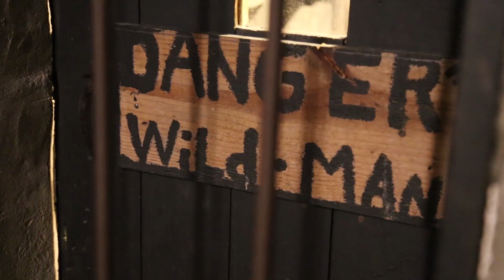The Loveland Castle - Ohio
Château Laroche, also known as the Loveland Castle, is a museum on the banks of the Little Miami River north of Loveland, Ohio, United States. A folly of a historical European castle, construction began in the 1920s by Boy Scout troop leader, World War I veteran, and medievalist Harry D. Andrews.He built the castle on promotional plots of land that were obtained by paying for one-year subscriptions to The Cincinnati Enquirer. Andrews named his castle after a military hospital in the Chateau La Roche in southwest France where he was stationed during the First World War. Its name means "Rock Castle" in French. For over fifty years, Andrews worked on his castle project. He pulled stones from the nearby Little Miami River, and when that supply was exhausted, molded bricks with cement and quart milk cartons.When Andrews died in 1981 he willed the castle to his Boy Scout troop the Knights of the Golden Trail (KOGT)